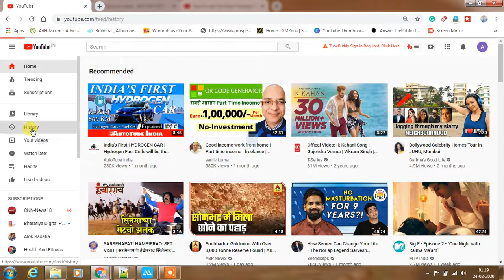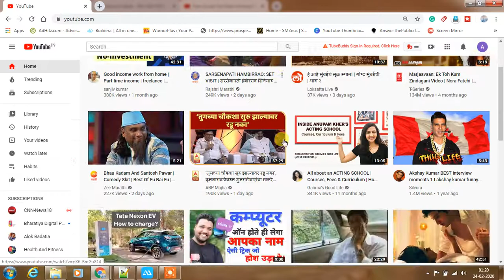youtube ki history kaise delete ki jati hai?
Youtube Se Sra Search History Kaise Delete Kare | How To Delete Youtube Search History By Date

Best Youtube Equipment/Gadgets I Had used & recommend to Others Youtubers :
1.Head Phone With Mic
1.Smart Wireless Head Phone
1.My SMARTWATCH
1.My Smart Mobile Stand
2.Noise Free Boya Mic
3.Smart Android Mobile
4.Smart Mobile Gimble
5.Smart Wireless Mic
6.My Smart DSLR
7.My Smart Vlogging Camera
8.Duel Mic for Interview
9.Smart Windows Laptop For Editing
10.My Smart My Macbook pro
11.My Smart iMac
12.My UltraWide Monitor Screen
13.Smart Tripod Stand
14.Smart DSRL HANDLE GIMBAL
15.SMART LIGHTING SETUP
16.My Smart DRONE
17.SMART LENS 50MM PRIME
18.SMART Lense 70-200mm ZOOM
19.SMART 24-105MM INDOOR
20.SMART Gopro